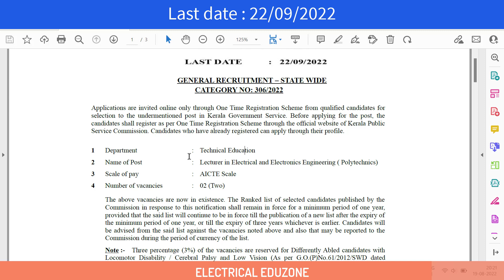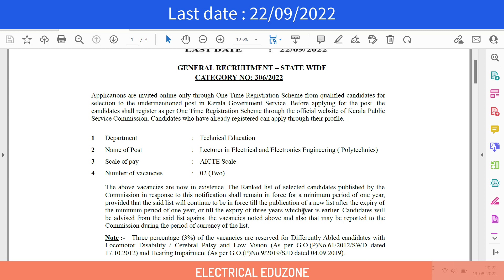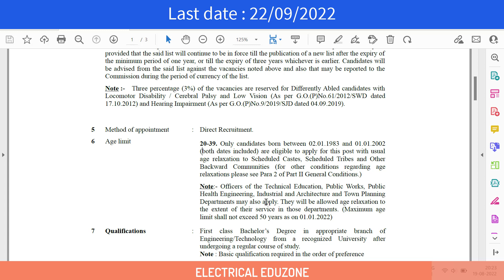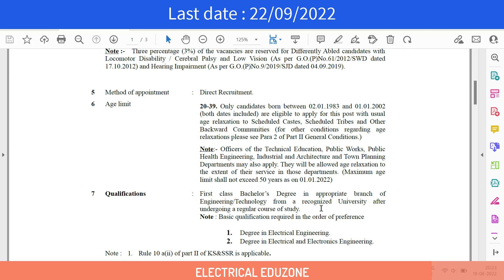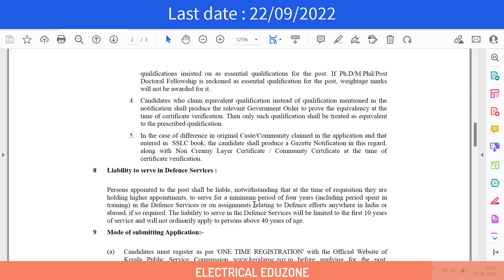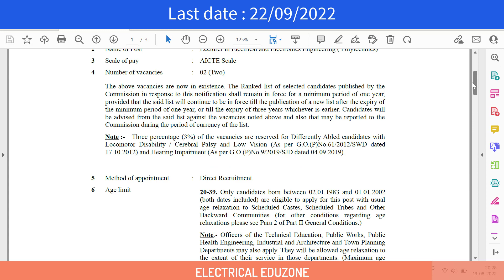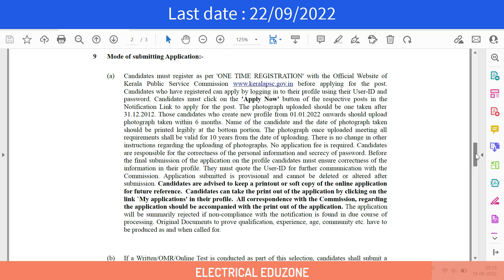Lecturer in Electrical (Polytechnics) Notification | Electrical Eduzone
Lecturer in Electrical (Polytechnics) Notification | Category number 306/2022 | Electrical Eduzone